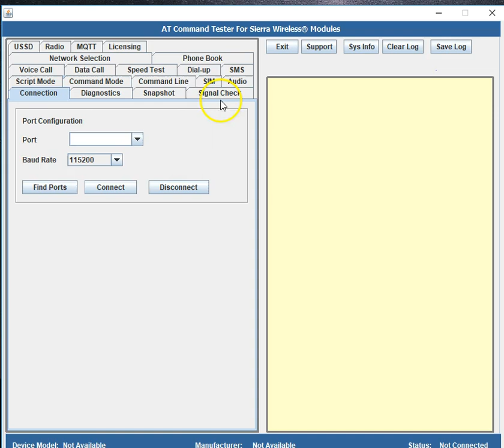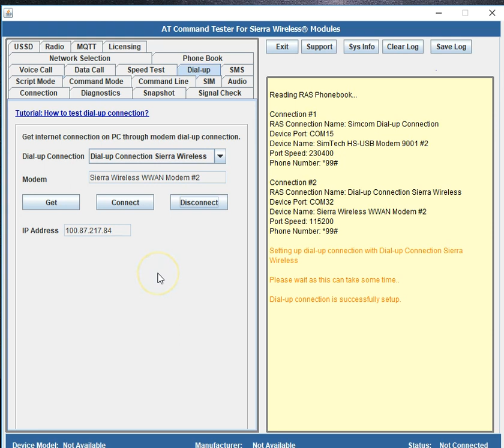Set up dial up connection with Sierra Wireless Modules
Using the AT Command Tester tool, setup a dial-up connection with Sierra Wireless modules.